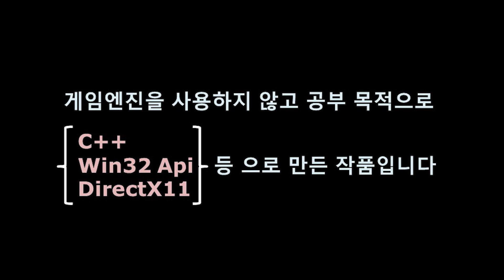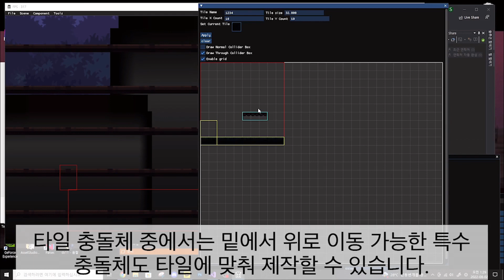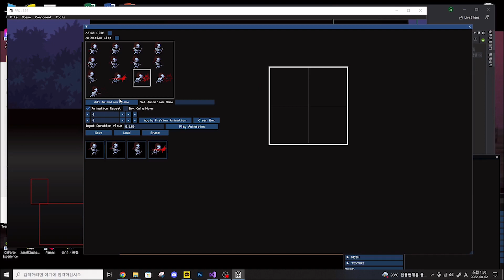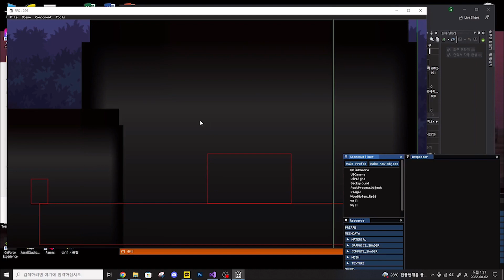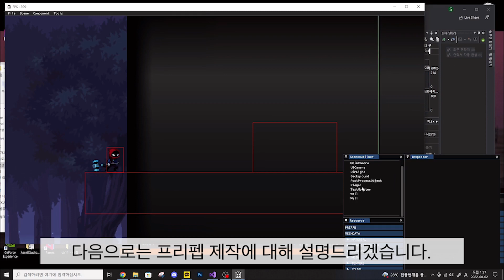DirectX11 2D 게임 포트폴리오 NightMare-TheLunatic 39기 유인경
언리얼 공인 교육 센터

24시간 자습실
외부업체강의 및 아웃소싱

DIRECTX11/12 자체게임엔진 제작